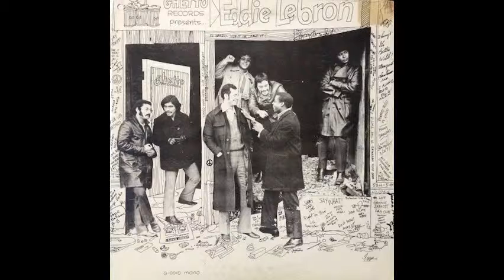Fui Sincero - Eddie Lebron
Album: Ghetto Records Presents Eddie Lebron